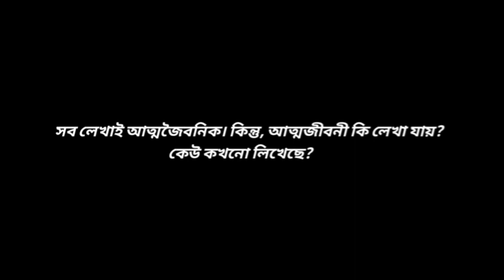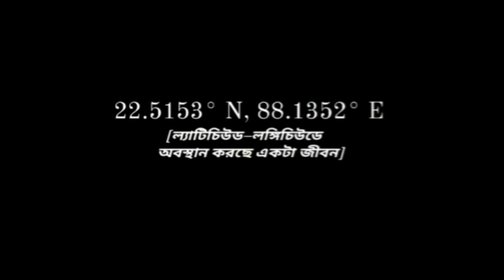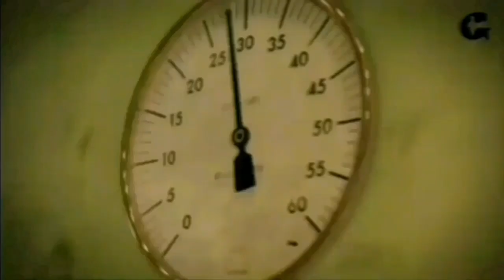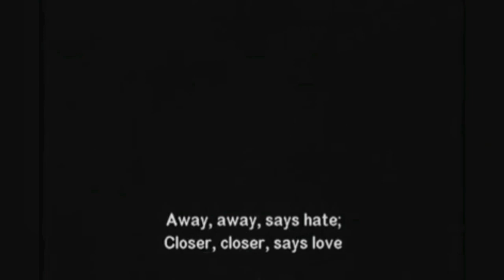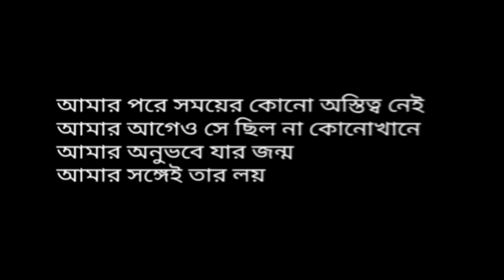মত্তলীনডানা | Bengali Short Film | Supriyo Mondal | [Mottolindana] বাংলা শর্ট ফিল্ম | 2020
ক্রমশ জটিল হয়ে আসা এক কঠিন সময়– ক্রমে আমরা মানিয়ে নিচ্ছি। আমি যে মানুষ এই বোধটাই লুপ্ত হয়ে যাচ্ছে মাঝে মাঝে। আমার মতন দেখতে একটি পোষ্যের গায়ে প্রভু হাত বোলাচ্ছেন। আমি ও সে, আসলে দুজন আলাদা, কিন্ত, কোথাও কী মিল নেই, মেনে নিচ্ছি দুজনেই?

মত্তলীনডানা || Mottolendana || By Supriyo Mondal || Bengali short film 2020 || বাংলা শর্ট ফিল্ম ২০২০

মতামত জানাতে পারেন এই ঠিকানায়–